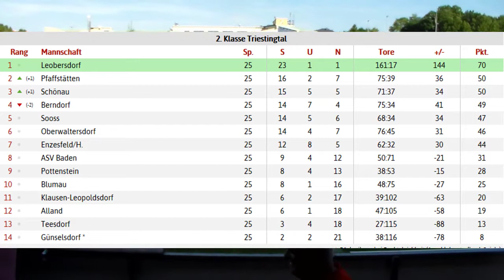ASK Oberwaltersdorf : SC Berndorf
2.Klasse NÖ Triestingtal    Spiel am 11.6.17 in Oberwaltersdorf